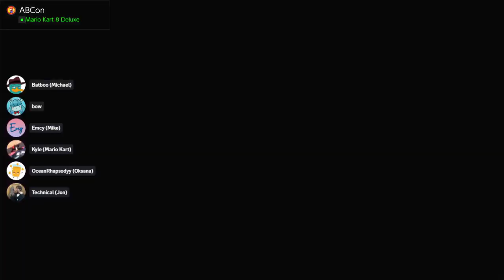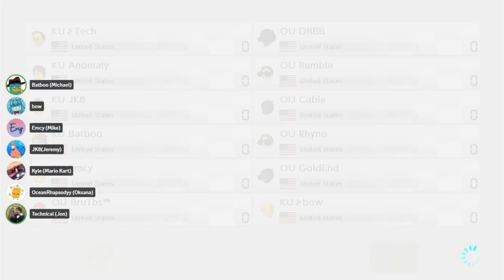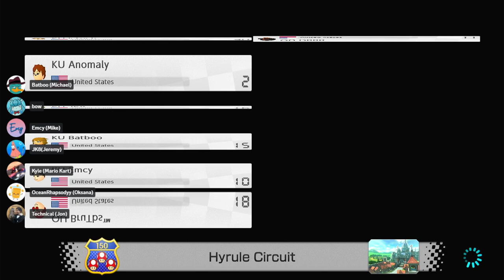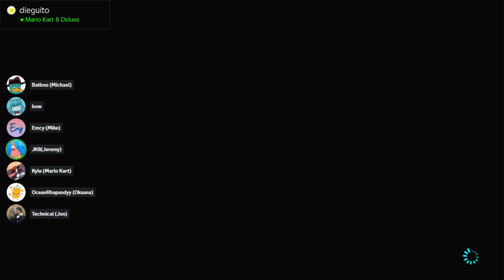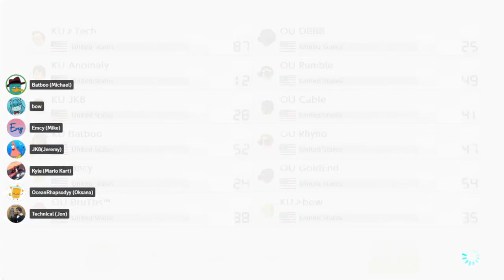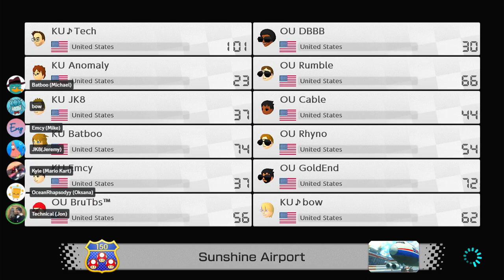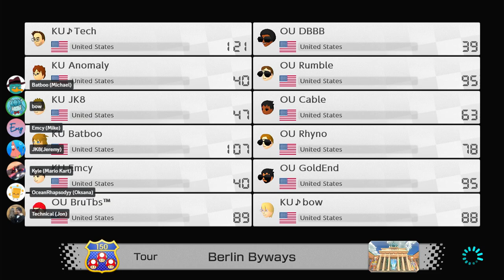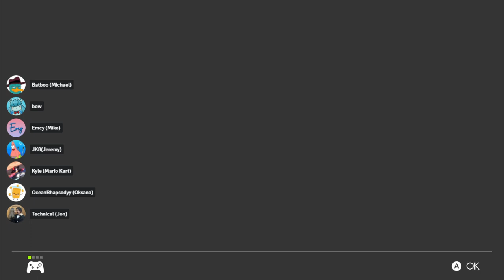Collegiate Karting League D1 | Kutztown University vs. the University of Oklahoma | GONE WRONG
unfortunate loss but it happens, gameplay starts at 10:20 and ends around the 53:40 mark.